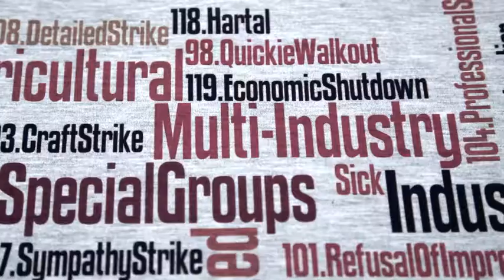WeAdmire.net presents The Gene Sharp Strike T-Shirt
Express your support for Dr Gene Sharp and The Albert Einstein Institute. Buy and wear our Gene Sharp Strike t shirt.

WeAdmire

WeAdmire Ltd
13-15 Great Eastern Street
London, EC2A 3EJ
England

Telephone:
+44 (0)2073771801